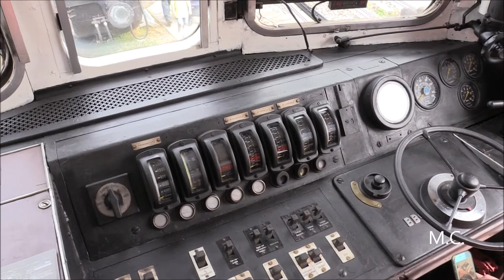Sommerfest 2018 im DB Museum Koblenz-Lützel, Teil 2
Sommerfest im DB Museum Koblenz-Lützel am 16. und 17. Juni 2018. Hier der zweite Teil. Gemafreie Musik von